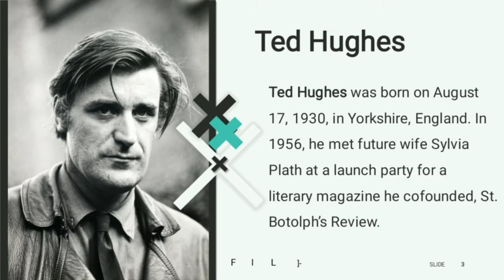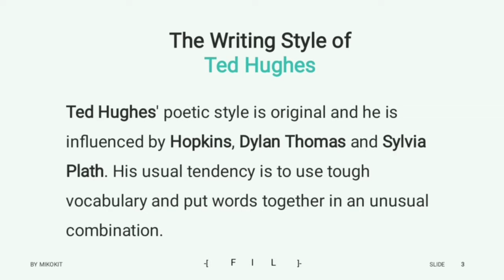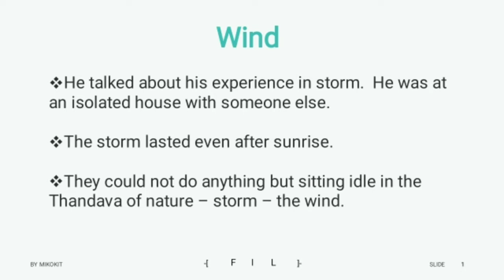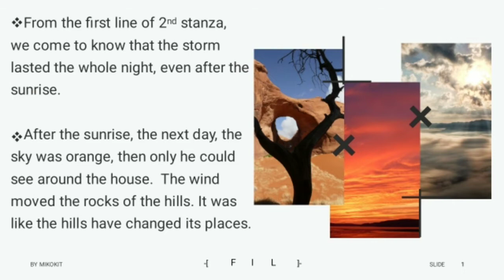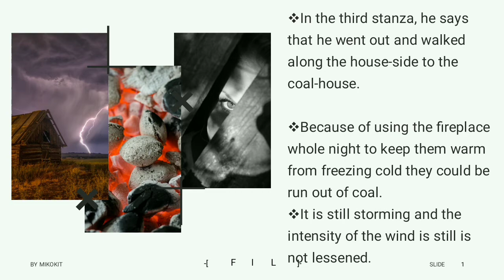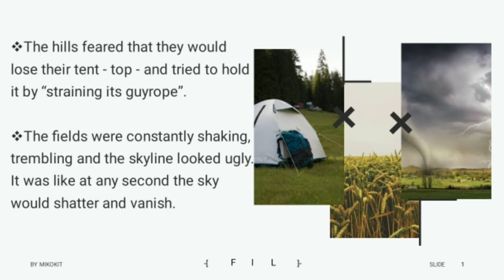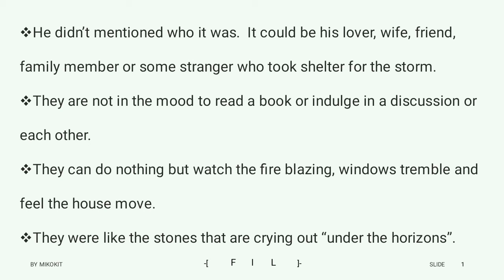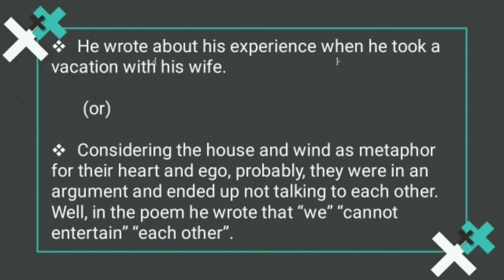Wind poem Explanation | Ted Hughes | Rebels of English | Manivannan | English Literature | TRB | NET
Wind by Ted Hughes is an explanation of the poem wind. It is a project done by us, Rebels of English. Most of the details are from the sources of study materials, research projects and internet. All of our videos are not created for any kind of commercial purposes, but only to share our knowledge.

Prepared and edited by Manivannan.

Courtesy of some video clips, audio clips and images goes to the creators.

Show your love and support with likes, shares and subscribes.